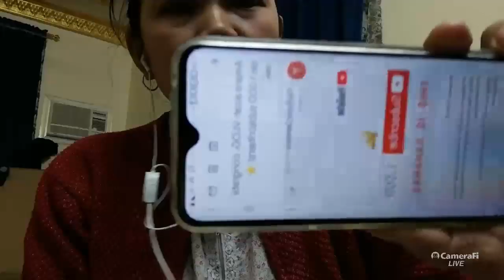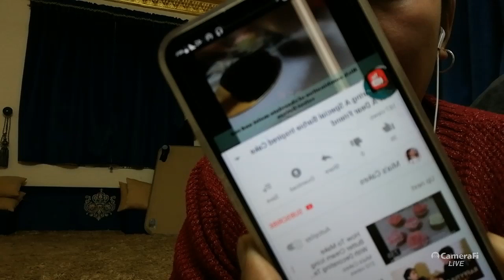Amara aizah VLOG's broadcast thank u sa banana